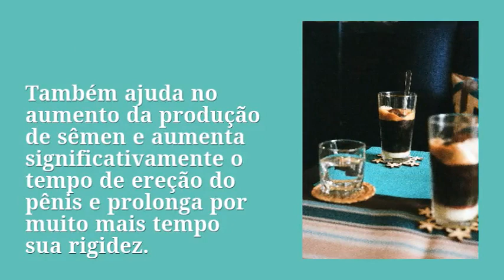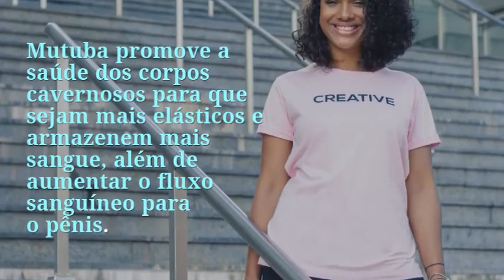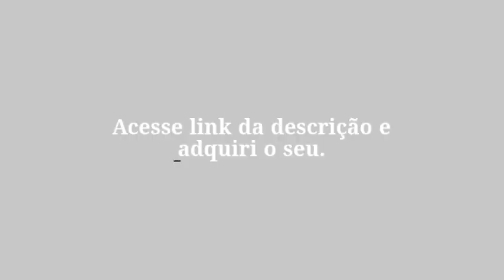MUTUBA funciona ? MUTUBA Funciona Mesmo? Como Usar MUTUBA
Mutuba funciona mesmo Mutuba Preço como tomar onde comprar?
Mutuba remedio viagra natura realmente funciona veja tudo aqui Antes de comprar Mutuba ?
SINTA O PODER DA SEMENTE DE MUTUBA E ATIVE SUA VIRILIDADE

PRIMITIVA

DESBLOQUEIE O INSTINTO SELVAGEM DENTRO DE VOCÊ!

Se transforme em um macho dominante
Ativa ciclo de crescimento do Pênis em 7X
Acaba com ejaculação precoce e impotência
Destrava os fluxos sanguíneos do Pênis
Aumenta a Virilidade e a Prolonga a Ereção
Sinta o Poder dessa semente Africana

O QUE É O MUTUBA?

Mutuba é um estimulante sexual 100% natural, aprovado pela Anvisa e sem contra indicações.
Com propriedades naturais, ele tem os poderes da maca peruana, um poderoso afrodisíaco que age estimulando o desejo sexual e contribuindo no combate à impotência.
Também ajuda no aumento da produção de sêmen e aumenta significativamente o tempo de ereção do pênis e prolonga por muito mais tempo sua rigidez.

COMO FUNCIONA?
Mutuba promove a saúde dos corpos cavernosos para que sejam mais elásticos e armazenem mais sangue, além de aumentar o fluxo sanguíneo para o pênis.

00:27